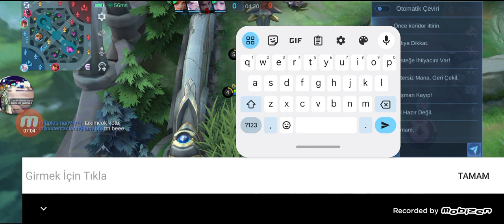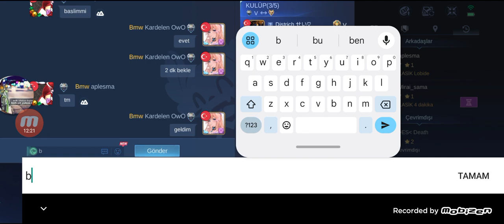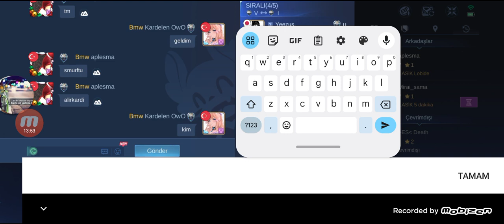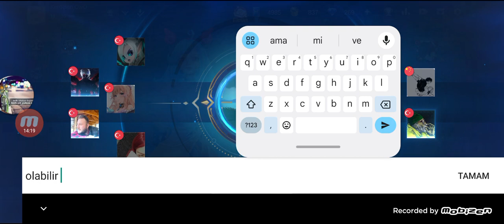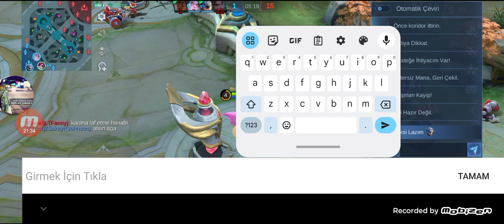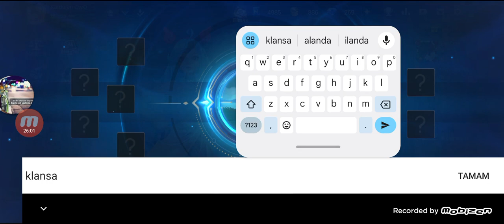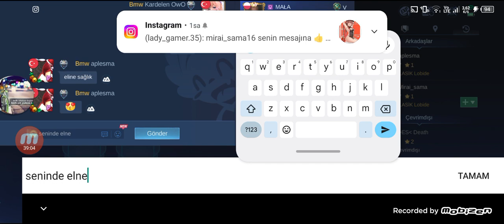Mobile Legends - Bölüm 59